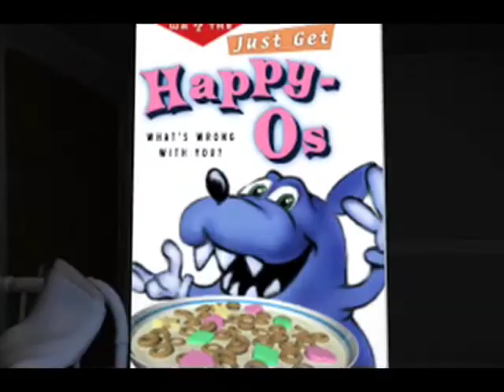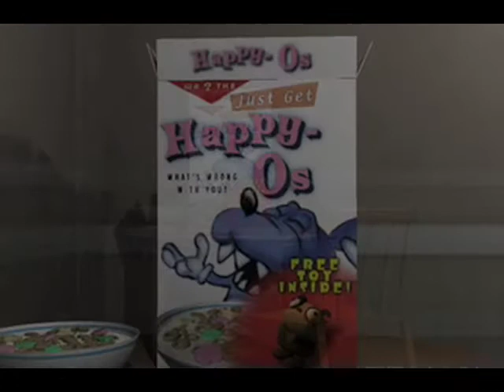I Am Crushed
Music video for the  song "I Am Crushed" from The Vandal's 2004 album Hollywood Potato Chip.

The group put the song out under a Creative Commons license, but this video was never completed due to a severe computer crash, but here it is anyway in all of its partial glory.